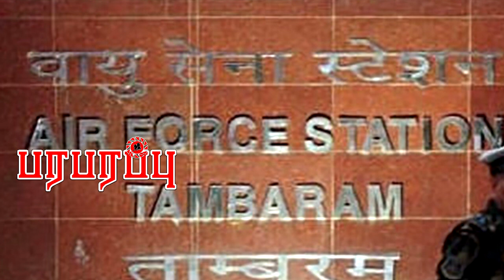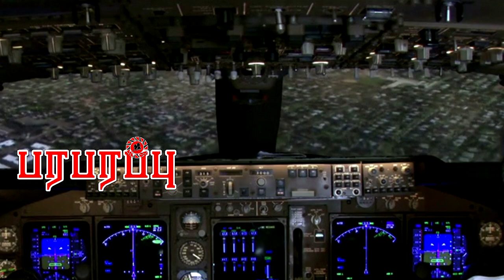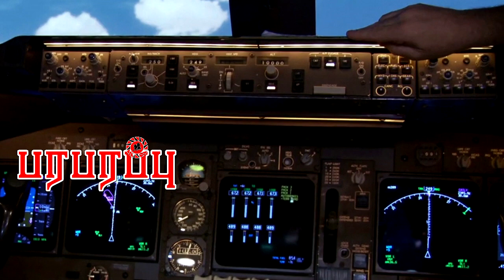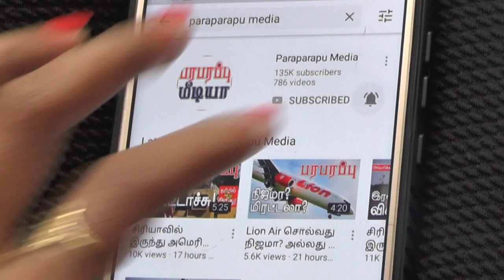சென்னையில் இறங்க வந்த Saudia 747 எங்கே இறங்கியது தெரியுமா? | Saudi Arabian Airlines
Saudia, now Saudi Arabian Airlines, came to land in Chennai landed in a different runway in a different location. Saudia, also known as Saudi Arabian Airlines (الخطوط الجوية العربية السعودية), is the national carrier airline of Saudi Arabia, based in Jeddah. The airline's main operational base is at King Abdulaziz International Airport in Jeddah. King Khalid International Airport in Riyadh and King Fahd International Airport in Dammam are secondary hubs. The airline is the third largest in the Middle East in terms of revenue, behind Emirates and Qatar Airways.

Direction : Rishie